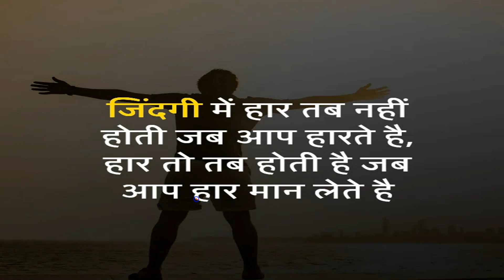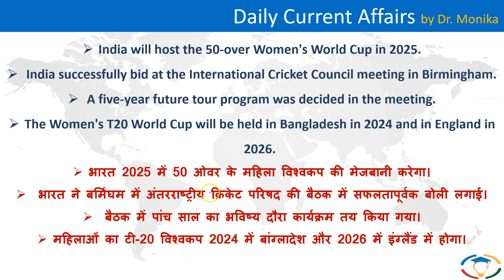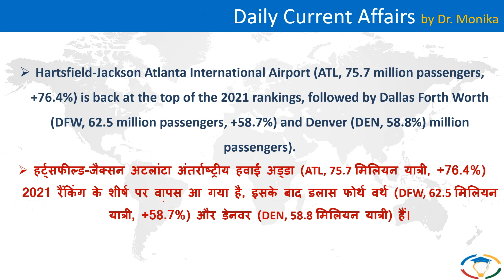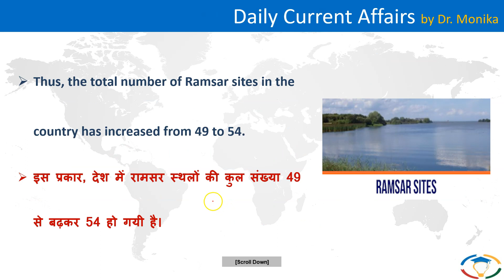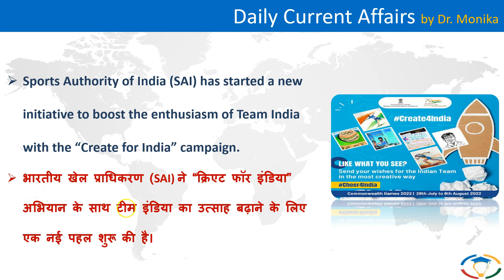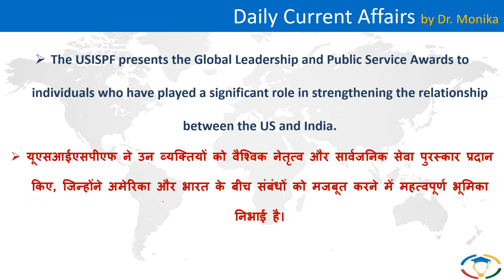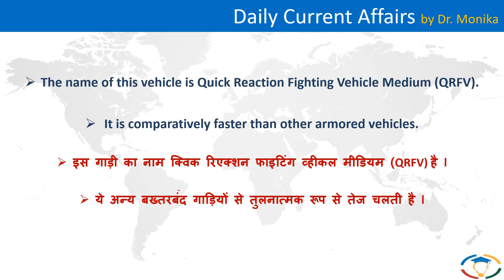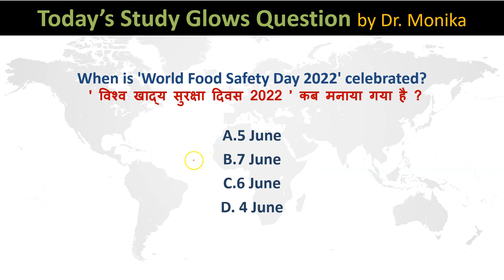🔴 Daily current affairs in Hindi for UPSC with pdf | Current affairs today | 29 July 2022